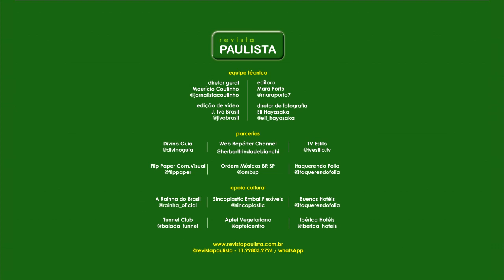Revista Paulista: Mara Porto recebe o florista Roberto Rabello - 10.12.20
Criando conteúdos para sua webtv com entrevistas de cultura, variedades, beleza, negócios, turismo e gastronomia, a Revista Paulista traz a produtora cultural Mara Porto que entrevista Roberto Rabello, renomado "Florista das Famosas", com participações em programas femininos de TV com seus arranjos florais na Gazeta, Band, Rede TV, dentre outras emissoras.

Equipe técnica
Direção: Maurício Coutinho
Produção: Mara Porto
Vídeo: Eli Hayasaka
Montagem: J Ivo Brasil

Realização
Coutinho Eventos

Apoio Cultural
Sincoplastic Embalagens Flexíveis
A Rainha
VCSP/Visite Centro de São Paulo
Buenas Hotéis
Apfel Vegetariano
Ibérica Hotéis
Itaquerendo Folia